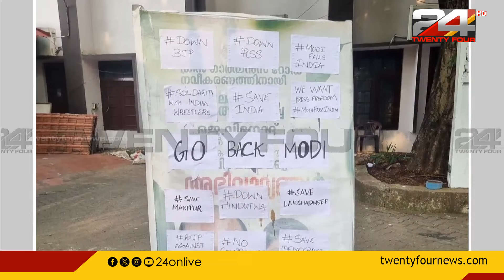'മോദി ഗോ ബാക്ക്'; എറണാകുളം ലോ കോളജിൽ പ്രധാനമന്ത്രി നരേന്ദ്ര മോദിക്കെതിരെ ബാനറുമായി KSU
'Modi Go Back'; KSU with banner against Prime Minister Narendra Modi at Ernakulam Law College